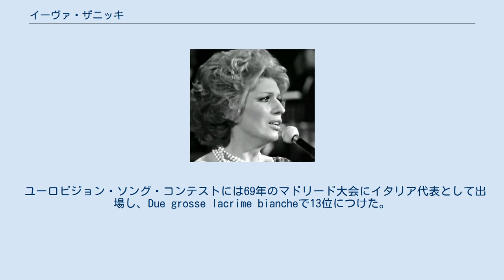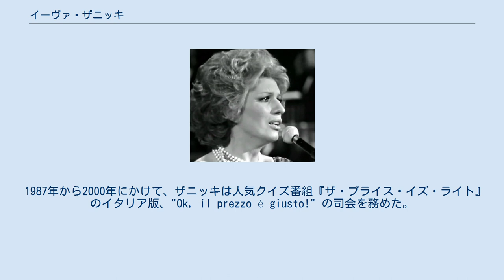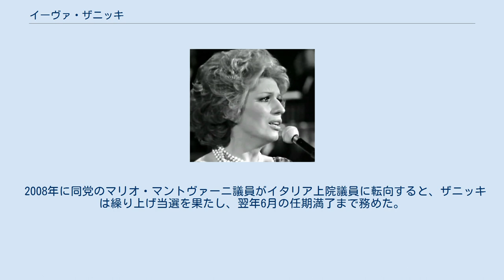イーヴァ・ザニッキ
エミリア＝ロマーニャ州出身の人物
イーヴァ・ザニッキ（伊: Iva Zanicchi、1940年1月18日 - ）は、イタリアのポップ歌手。
政治家として活動していることでも有名。
歌手の特徴としてメゾソプラノの歌声を持つ。
1960年代から1970年代にはイタリア歌手のビッグ５（ミーナ、オルネラ・ヴァノーニ、パティ・プラボ、ミルバと共に）として人気を博していた。
 エミリア＝ロマーニャ州リゴンキオ生まれ。
 1962年のカストロカーロ新人歌手フェスティバルで3位入賞し、デビューした。
 サンレモ音楽祭には1967年、1969年、1974年の3度、それぞれ違う曲で大賞に輝いた。
 ユーロビジョン・ソング・コンテストには69年のマドリード大会にイタリア代表として出場し、Due grosse lacrime biancheで13位につけた。
 「パリ・オリンピア」でのコンサートやアメリカ合衆国、カナダ、南アメリカ、ソビエト連邦の4地域ツアーも敢行。
そのほか、オーストラリアや日本公演も行った。
 1987年から2000年にかけて、ザニッキは人気クイズ番組『ザ・プライス・イズ・ライト』のイタリア版、"Ok, il prezzo è giusto!" の司会を務めた。
このクイズ番組は世界各国でそれぞれ違う司会者によって放送されているが、ザニッキは史上唯一の女性司会者であった。
 ザニッキは2004年の欧州議会議員選挙にフォルツァ・イタリアから出馬し、3万5000票を獲得したものの落選した。
しかし、落選した候補者のなかでは最も多くの票を集めた。
 2008年に同党のマリオ・マントヴァーニ議員がイタリア上院議員に転向すると、ザニッキは繰り上げ当選を果たし、翌年6月の任期満了まで務めた。